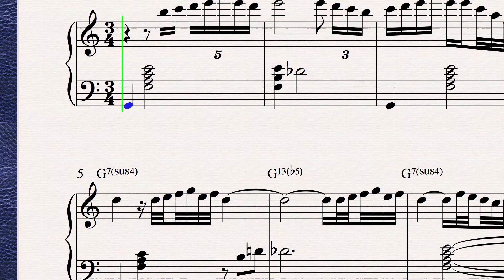Bird Lovers | Egil Kapstad | Custom Music Transcription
Bird Lovers | Egil Kapstad
this is a transcription of this track